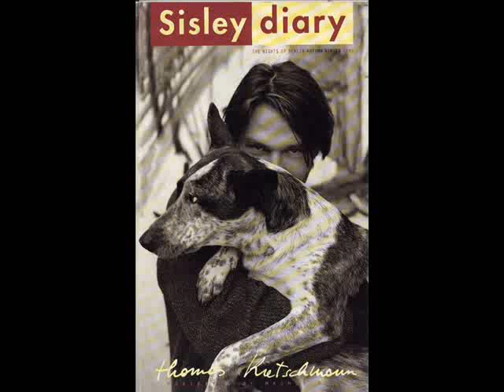When I fall in love with THOMAS KRETSCHMANN!!!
Thomas Kretschmann is a Best German Actor!!!
So Smart So Sweet So Lovely :D